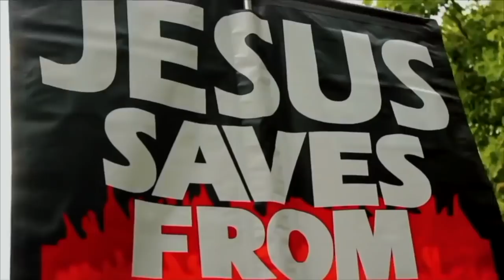Omar responds to his online trolls that calls him "Rat Boy" | Speakers Corner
Shot & Edited: Soco Films
Post: Soco Studio
UK